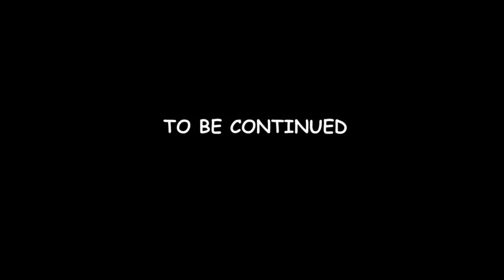Viking fight "The Duellists" Part 1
Viking fight short movie. Filmed on the old remains of Viking city, Borg. Inside Borgarsyssel Museum. Formed by Óláfr Haraldsson, 1016. The town is now called Sarpsborg, in Norway.